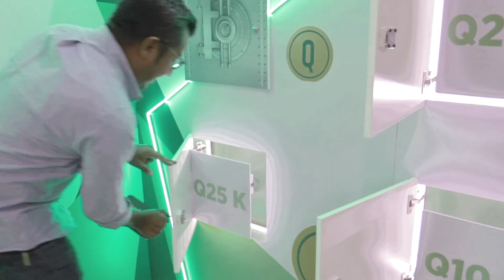Conoce a los ganadores de la promoción “Pide tu préstamo, participa y gana” 🎉👏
Con el fin de reconocer la lealtad y preferencia en préstamos de Banco Promerica, premiamos a nuestros ganadores con muchos regalos en efectivo desde Q3,000 hasta Q50,000

Nuestros ganadores solicitaron su préstamo en nuestras agencias y canales digitales y así de fácil participaron para ser uno de los ganadores de la promoción.

Sigue atento a nuestras próximas promociones y podrás ser uno de los afortunados ganadores utilizando todos los productos de Banco Promerica.